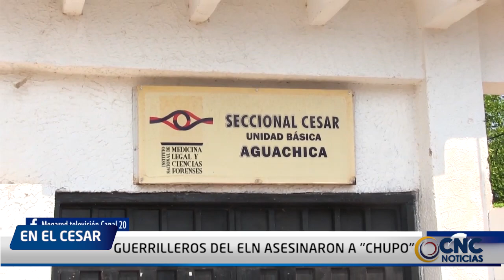GUERRILLEROS DEL ELN ASESINARON A CHUPO